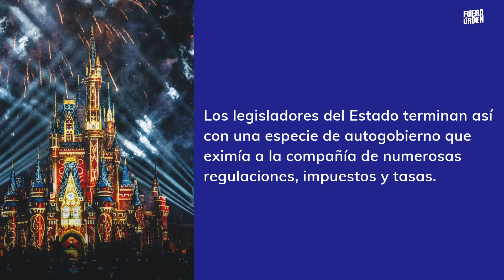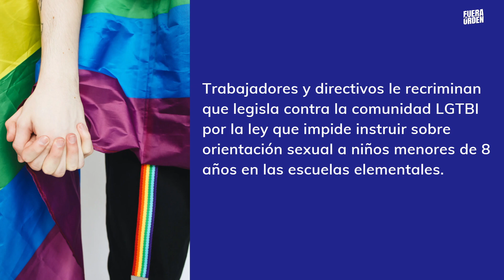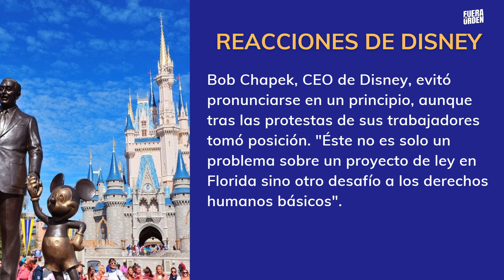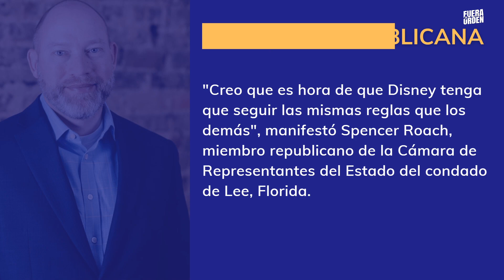A DISNEY SE LE ACABA EL JUEGO | FUERA DE ORDEN 239 | PARTE 1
Programa del miércoles 27 de abril de 2022